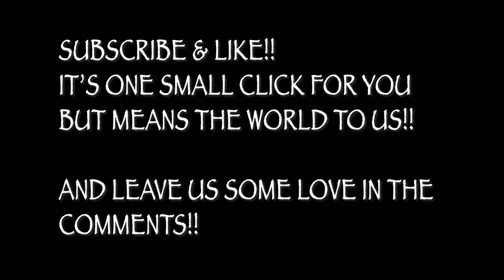Drag Queen Show and Vegan Brunch Review | Your Spicy Vegans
There's nothing we love more than having fun with family, eating great food and supporting our local drag queens!!! Come see!!

About Us: Sheri and Derek Green lived in New York City for over 30 years but now live in Southern California. They are Certified Life and Relationship Coaches helping people for over 14 years and have been in love for over 3 decades! They are in their mid 50s & live to inspire a healthy lifestyle in others. They are passionate about sharing positive mindset practices, vegan recipes, exercise, self-care, and blueprint for an amazing relationship! They are crazy about their 3 adult children and 2 chihuahuas. Their health practices include a plant-based diet, raw juicing, yoga, hiking, meditation and lots of loving! They are sex-positive and LGBTQ+ allies.

* Follow our Instagram and to DM us pics of the recipes you try:

With love,
Sheri & Derek